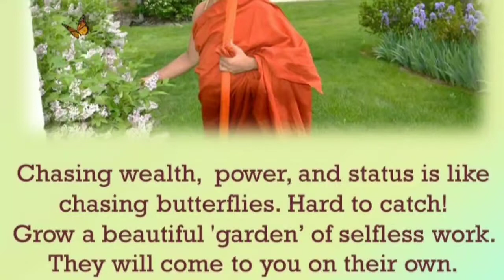Service to needy can be compared to Beautiful Garden